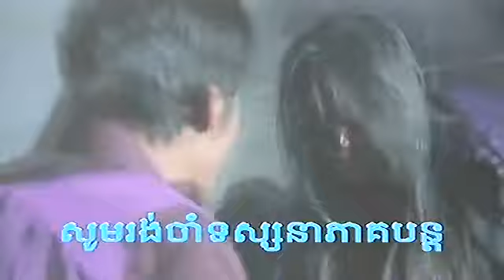Khmer Movie BaraMei ChamNeang Phtes E01 បារមីជំនាងផ្ទះ ភាគ១